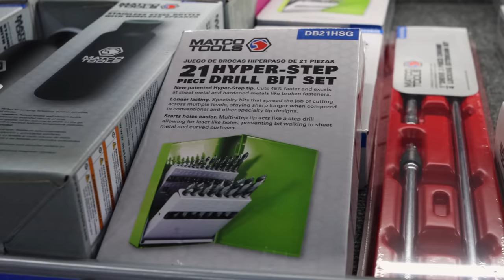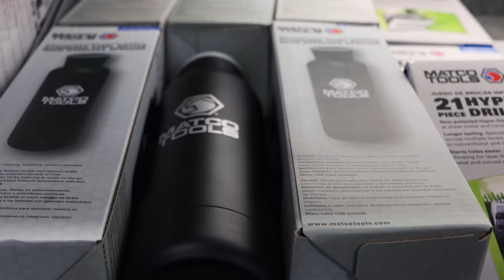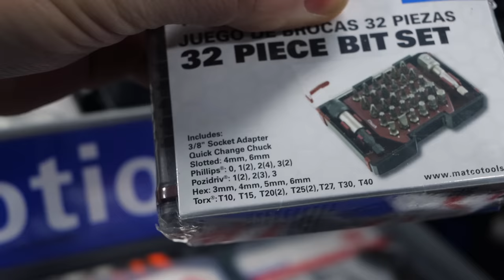Matco Tools: My Dealer's Tool Expo Nightmare. New 4S Matco Box Coming Soon and More Blue Tools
Matco Michael is back from Matco Tool Expo and what a story he has to tell about the nightmare of a trip it was! New features on the redesigned Matco 4S toolbox and MORE BLUE TOOLS COMING! Kick off your weekend with another awesome Matco Tool Truck Video!

Koon Trucking
200 Davidson Dr.